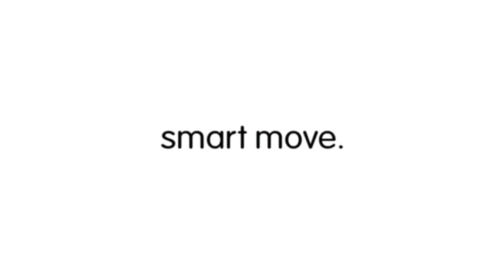BOOMBAND video update Philippines 1920x1080 0506